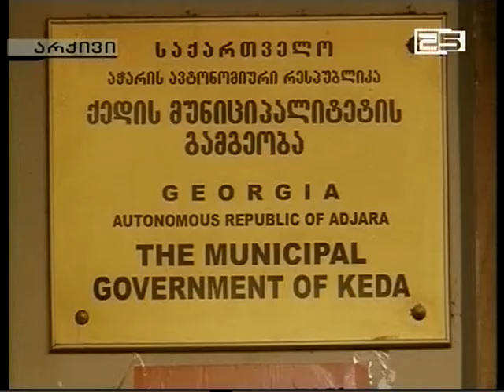სიუციდის ფაქტი ქედაში